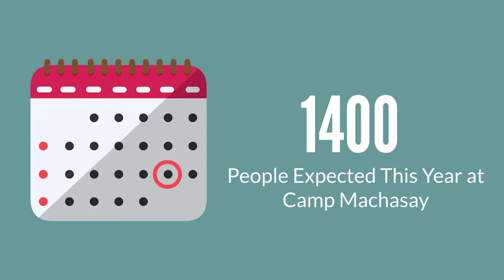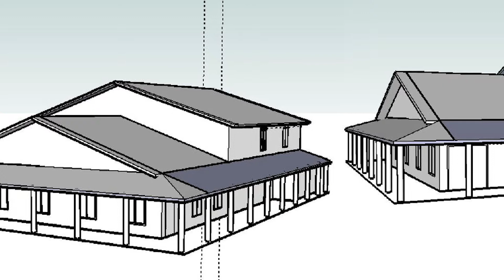Camp Machasay: Building a Future